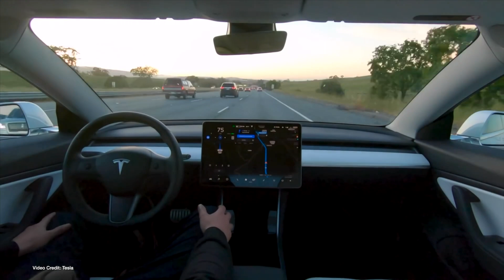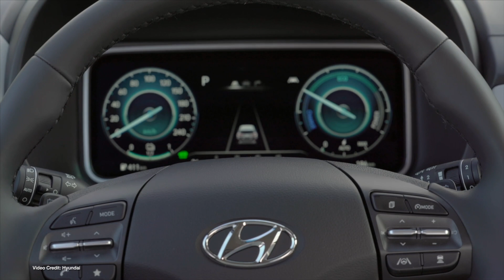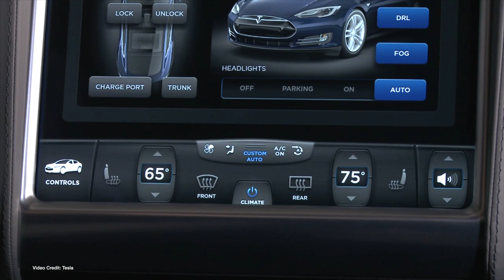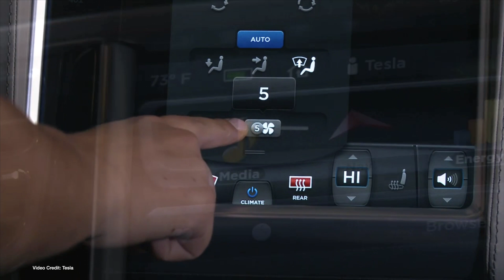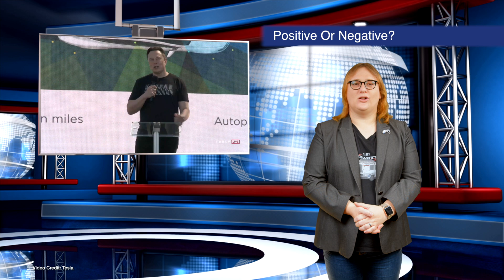ecoTEC 157 - Ford e-Transit, BMW iX, Kiwi Battery Replacement For Nissan LEAF!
00:00 - Introduction
00:32 - Welcome
00:47 - Ford unveils Ford e-Transit
01:47 - Tesla, Waymo, exchange blows on autonomous driving competency
02:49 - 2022 BMW iX revealed in production form -
03:48 - Energica unveils new models for 2021
04:42 - BMW Motorrad shows Definition CE 04
05:37 - Hyundai Kona electric refreshed for 2021
06:38 - BMW iX3 quota for Europe is disappointingly low
07:29 - Tesla extends warranty for MCU touchscreen to fix the eMMC problems
08:22 - Nissan Leaf battery pack upgrade project progressing apace!
09:34  - Arcimoto showcases a roadster
10:27 - Elon Musk tested for COVID-19 - tests both positive and negative
100% Kiwi % 50% Community Owned